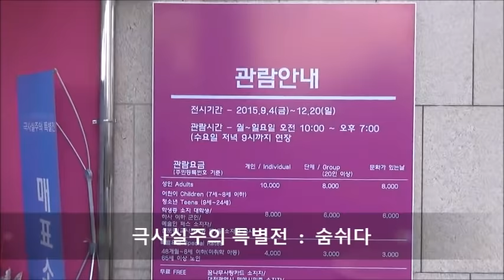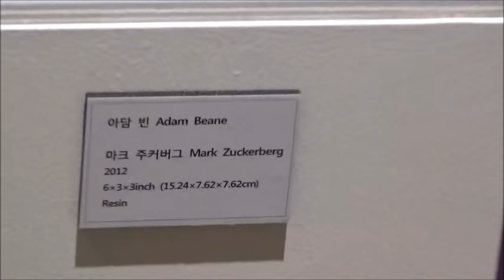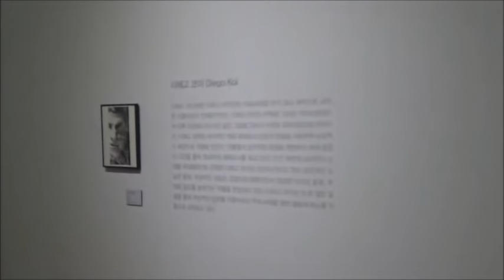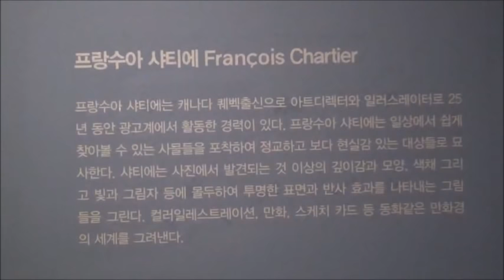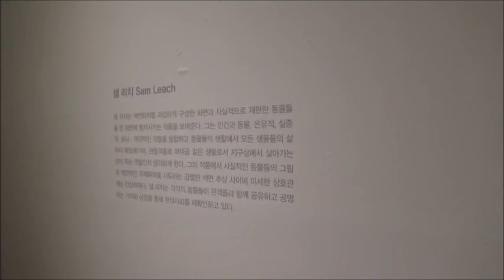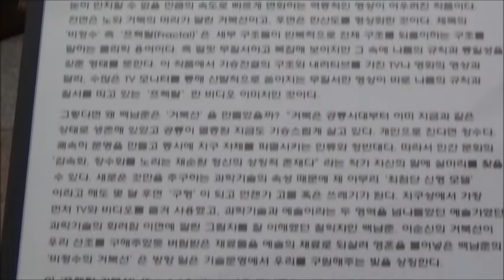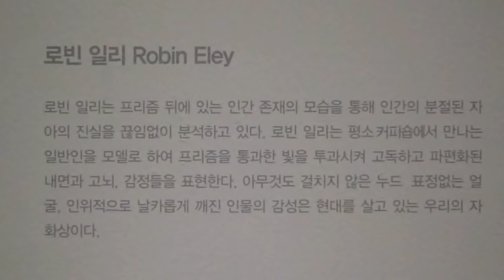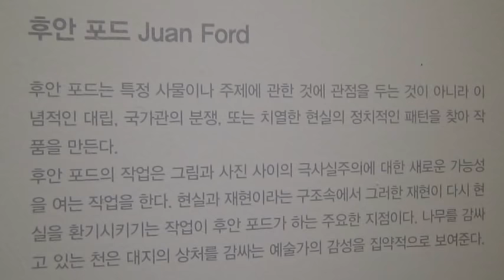21C Hyperrealism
극사실주의 특별전  :  숨쉬다
21C Hyperrealism / 대전시립미술관